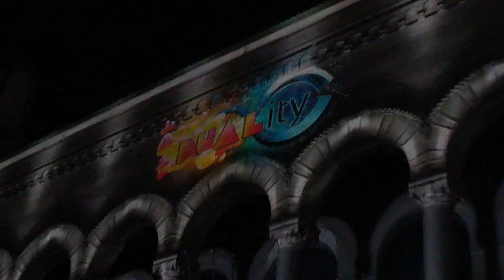Duality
Duality 3D Lightshow in Atlantic City, New Jersey